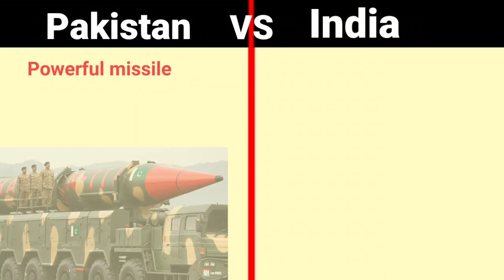Pakistan vs India military power 2024#pakvsindia#military#militarylife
This video is about Pakistan vs India military power 2024.
army comparison
military comparison